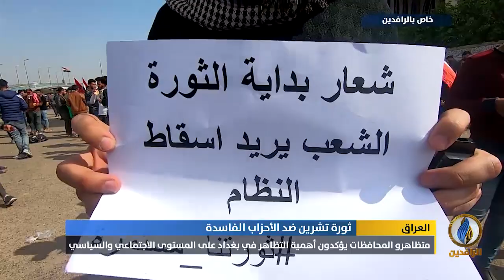تقرير إخباري.. متظاهرو المحافظات يؤكدون أهمية التظاهر في بغداد على المستوى الاجتماعي والسياسي